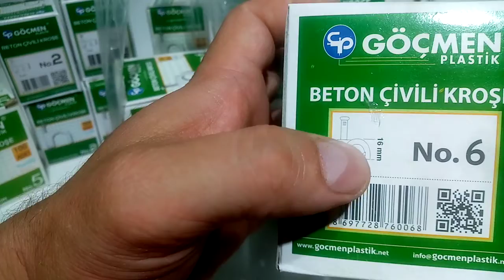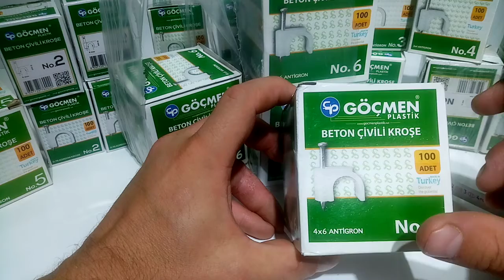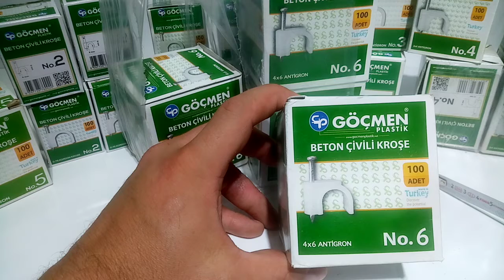No6 Çelik Kroşeyi İnceledik